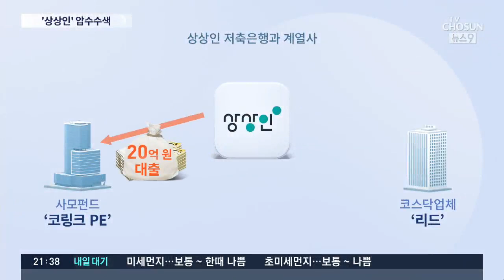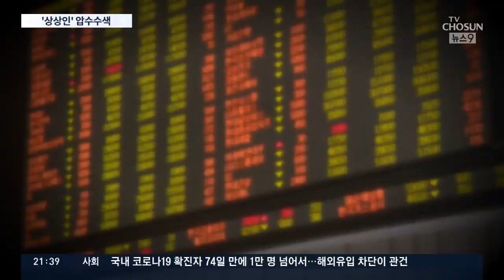검찰, 5개월 만에 상상인그룹 전방위 압수수색…주가조작·불법대출 혐의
라임사태에 이어 금융비리 의혹이 제기된 '상상인 그룹'에 대한 검찰 수사가 5개월 만에 재개됐습니다. 검찰은 당초 금감원이 수사 의뢰한 불법 대출 혐의를 넘어.. 주가조작 가담 여부까지 수사를 확대하고 있습니다.